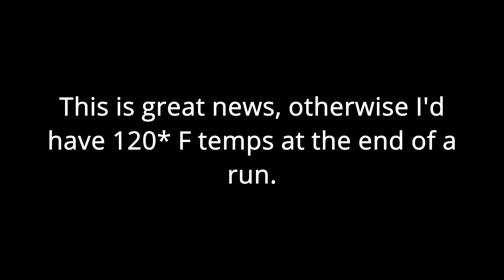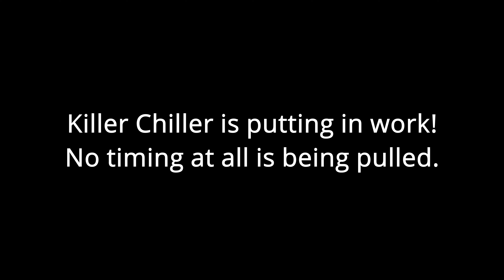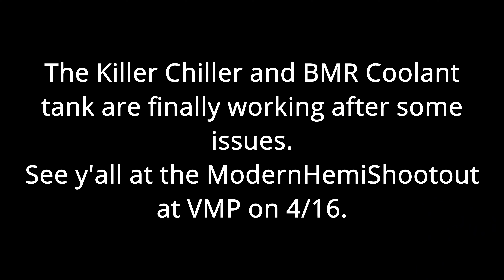Killer Chiller and Black Market Racing tank testing before the Modern Hemi Shootout at VMP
Testing my Killer Chiller and BMR tank before the Modern Hemi Shootout at Virginia Motorsports Park.  The IATs definitely were kept in check.  Also learned that I need to turn the system on sooner while in the staging lanes.  Time is our friend with this system installed.